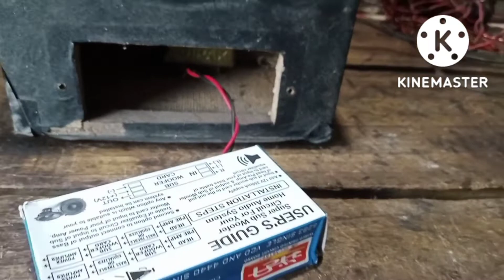সাউন্ড বক্স বানানো ভিডিও